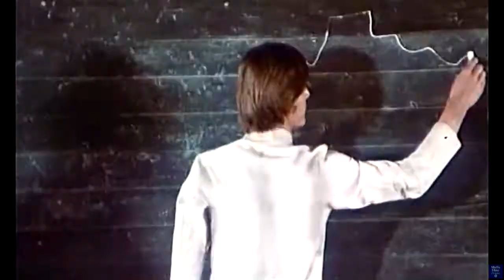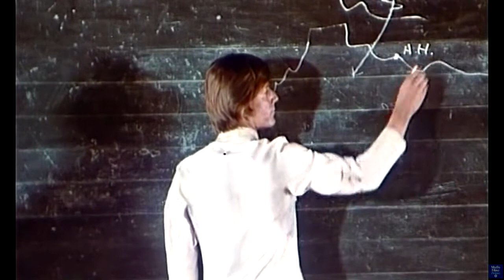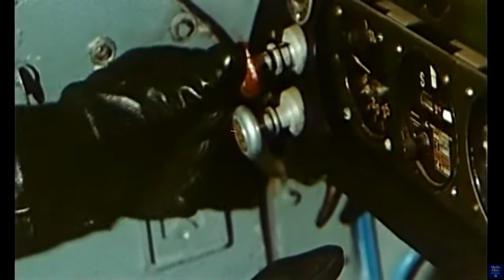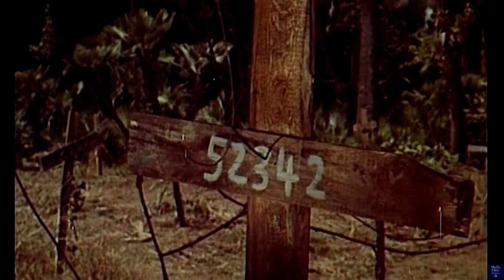⭐WESTERN, AVENTURAS Y ACCIÓN⭐ El Sargento Klems - (1971) - Peter Strauss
👇SINOPSIS EN LA DESCRPICIÓN👇

🎭 NUEVO ESTRENO CADA MARTES, JUEVES Y DOMINGO 🎭

 ❤️ (Es 100% gratuito y realmente nos ayuda mucho).

📝 Sinopsis: Un joven oficial alemán es confundido por un espía y condenado a muerte. A punto de ser fusilado, consigue escapar y se alista en la Legión Extranjera, en África. A los pocos años deserta, pero es capturado al norte de Marruecos por los árabes al mando de Abal-El-Krim, que harán de él un héroe militar.

💂 Dirección: Sergio Grieco

👪 Reparto: Peter Strauss, Tina Aumont, Pier Paolo Capponi, Howard Ross, Massimo Serato, Rossella Como, Dada Gallotti, Franco Ressel, Peter Berling, Luciana Paluzzi